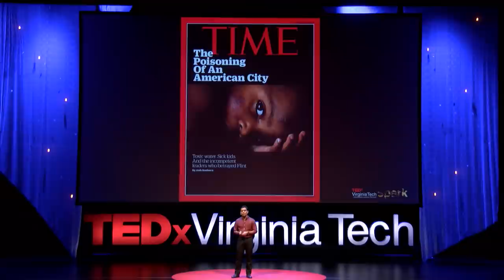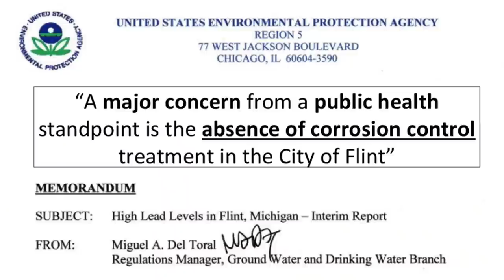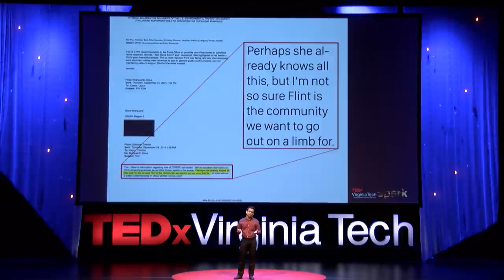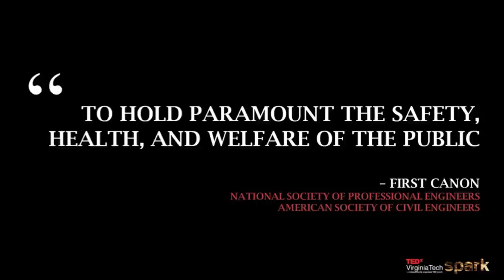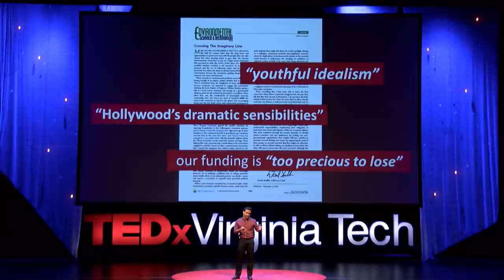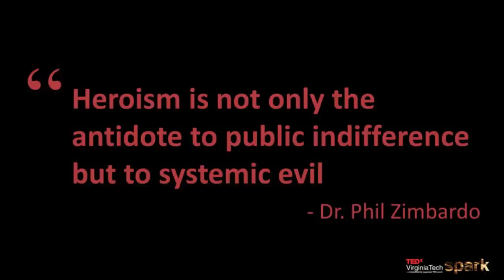The Public Focused Scientist/Engineer | Siddhartha Roy | TEDxVirginiaTech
Sid's experiences researching the Flint Water Crisis have deeply impacted him and have driven his passion to encourage the development of “The Public Focused Scientist/Engineer.”

Siddhartha Roy is completing his PhD in the Department of Civil and Environmental Engineering at Virginia Tech. He works with Marc Edwards researching failure mechanisms in potable water infrastructure, specifically in copper and non-leaded plumbing. He is the student leader and communications director for the Flint water study research team. Sid helped uncover the citywide lead contamination and other corrosion-caused water quality issues in Flint, Michigan.